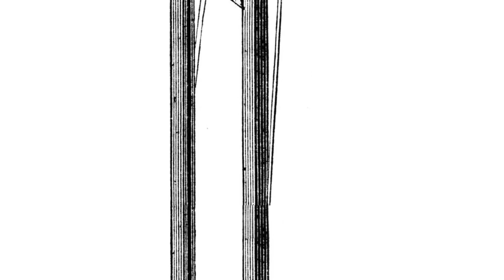Wario's Execution - Edit Bits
Follow us at @Koboltoon
Watch our VODs at @koboltoonstreams4695